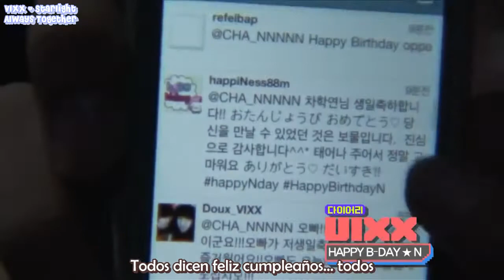[SUB ESPAÑOL] VIXX Diary Ep 5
This video does not belong to me, I just translated it as a work from fans to fans without any monetary benefits.

Cr. Bjmoonice :3
Traducción al español por Clover Wishx @VIXX & Starlight always together